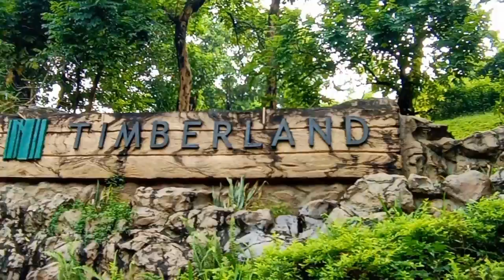TIMBERLAND BIKE RIDE | SAN MATEO RIZAL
Timberland Bike Ride
San Mateo, Rizal